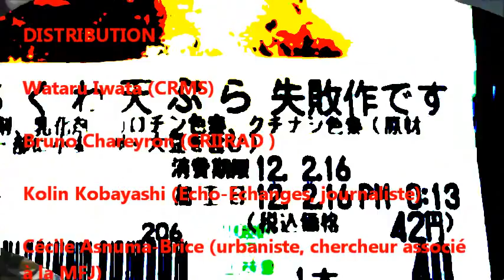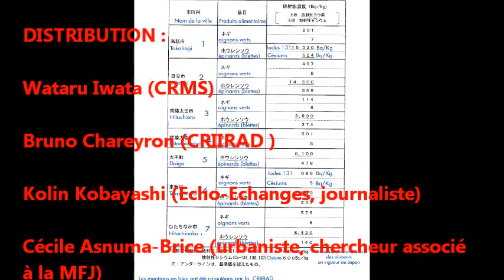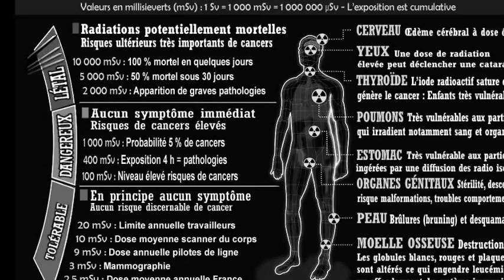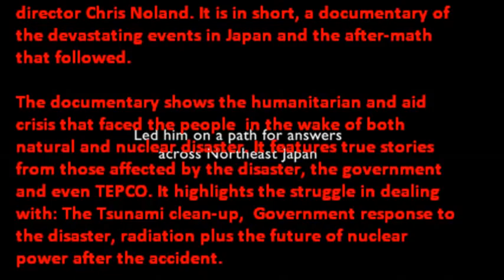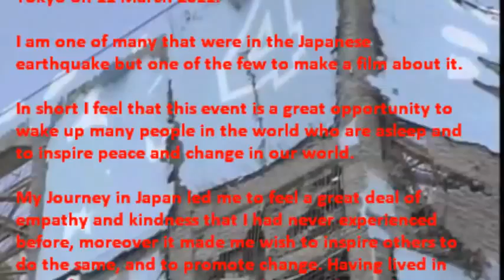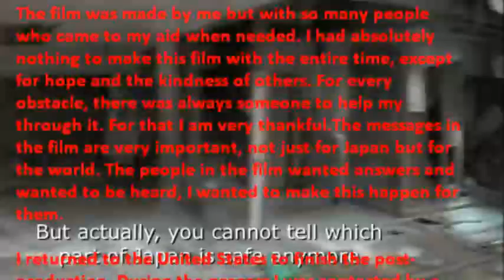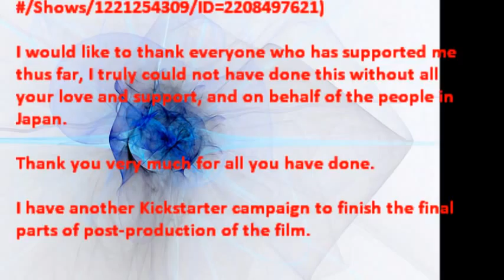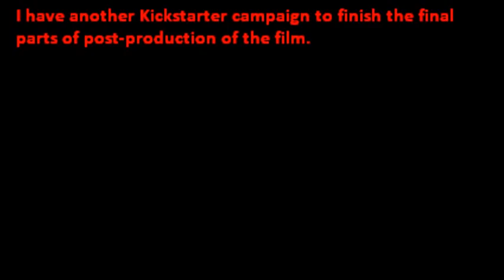FUKUSHIMA "CRMS" et la "CRIIRAD" Conférence Paris Mars 2012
Réunion publique FUKUSHIMA

le 29 mars de 18h00 à 20h00
le lieu : Fondation Charles Léopold Mayer pour le Progrès de l'Homme
38, rue Saint-Sabin, 75011 Paris

« Echo-Echanges ONG France-Japon » organise une rencontre publique à Paris avec la CRIIRAD (Commission de Recherche et d'Information Indépendantes sur la Radioactivité) et le CRMS. Lors de cette présentation, le CRMS et la CRIIRAD évoqueront leur collaboration, ainsi que les résultats de leurs recherches menées à Fukushima l'année passée.

M. Kolin Kobayashi abordera les questions relatives aux mesures prises par les autorités japonaises concernant l'alimentation, des déchets et la situation actuelle.

Intervenants :
Wataru IWATA (CRMS)
Bruno CHAREYRON (CRIIRAD)
Kolin KOBAYASHI (Echo-Echanges)

organisée par

« Echo-Echanges ONG France-Japon »